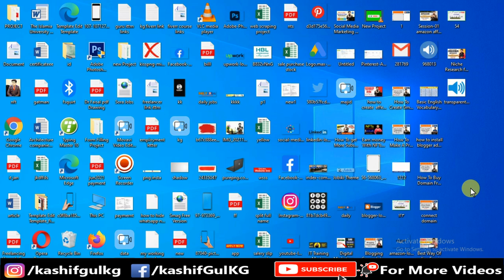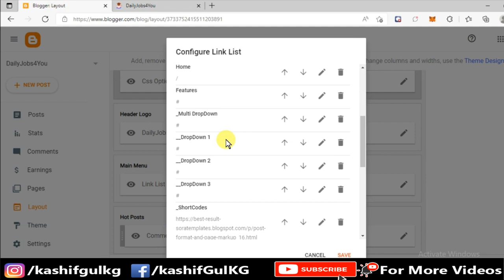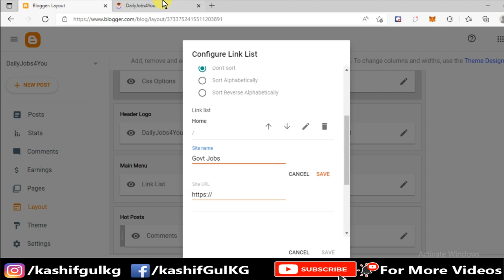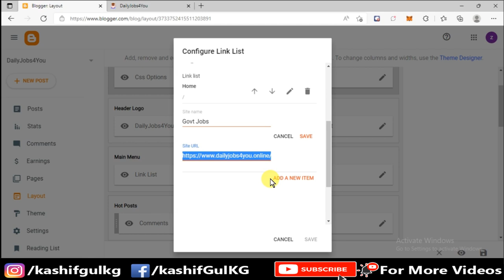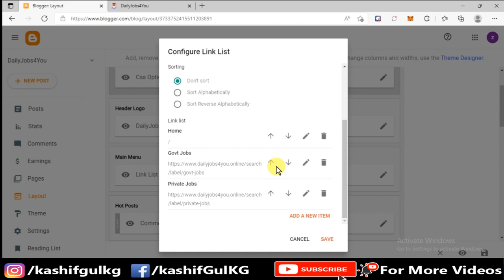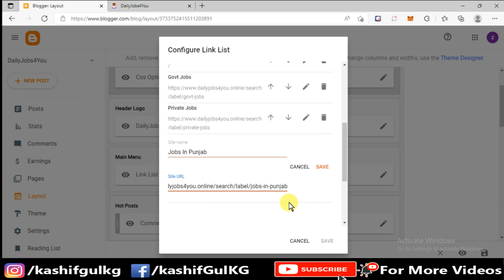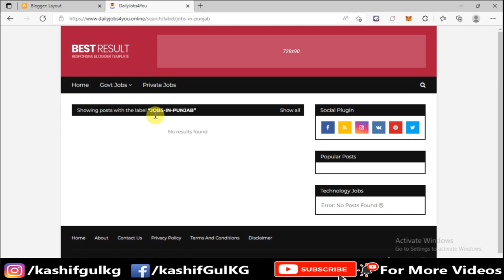Add Tab, Sub Tab, Menu Bar and Drop Down Menu In Blogger